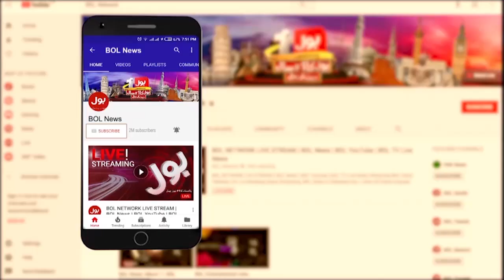Rana Sanaullah in Action | FIA ko Griftariyon Ka orders Mil Gaya | Siddique jaan Analysis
Rana Sanaullah in Action | FIA ko Griftariyon Ka orders Mil Gaya | Siddique jaan Analysis | Usama Ghazi | Breaking News